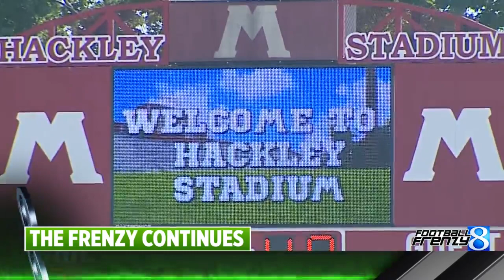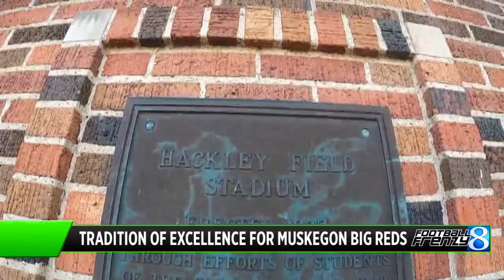Tradition of excellence for Muskegon Big Reds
There is a certain tradition of excellence that the players and coaches want to uphold. There comes responsibility with that as well. (Aug. 26, 2022)